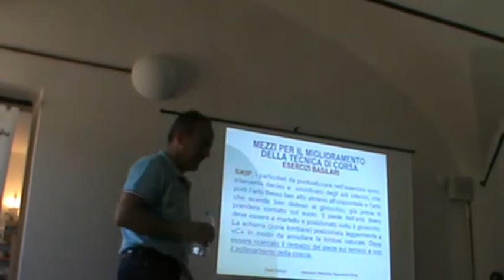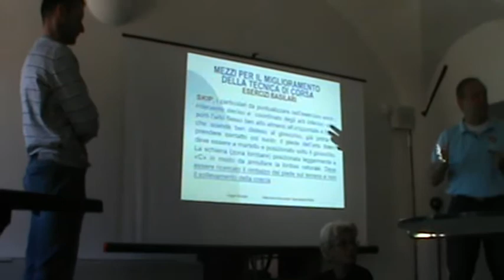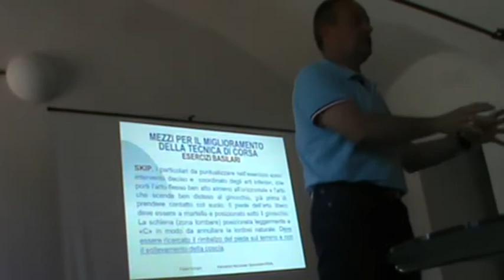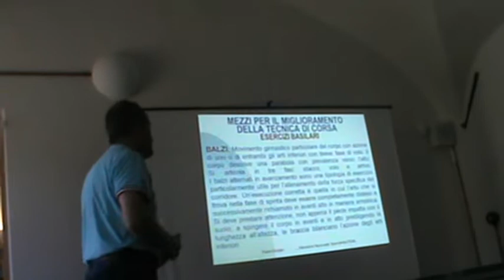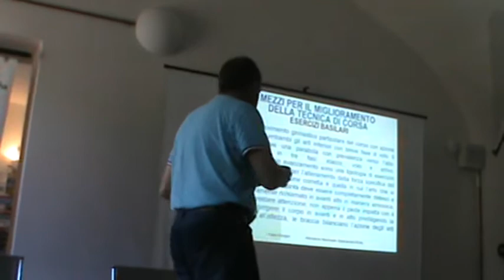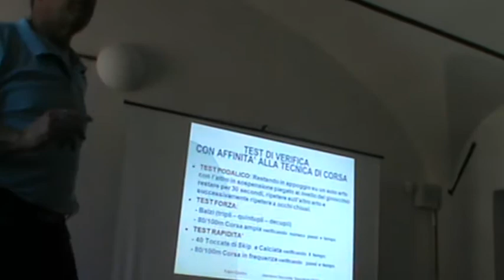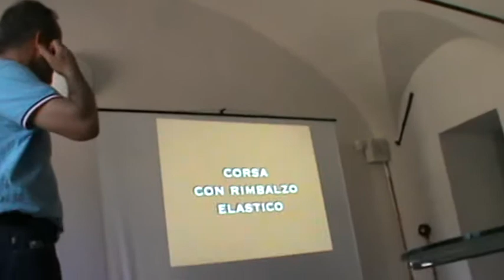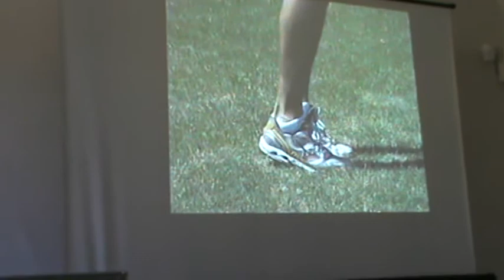P4 ..FAZIO GIORGIO TECNICA DI CORSA BERTA TRIATHLON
DA   CORSO FITRI ALLENATORE  NAZIONALE  FIDAL  D